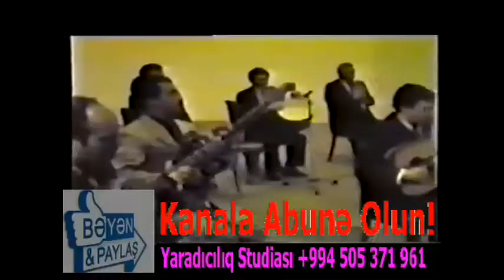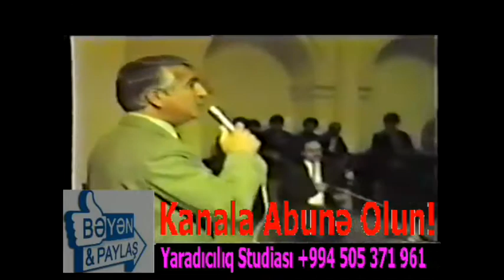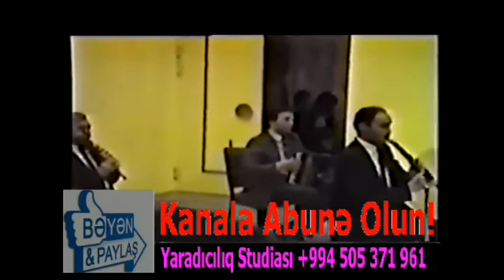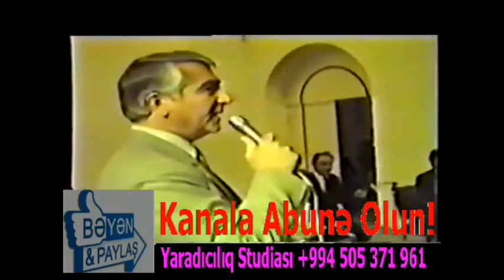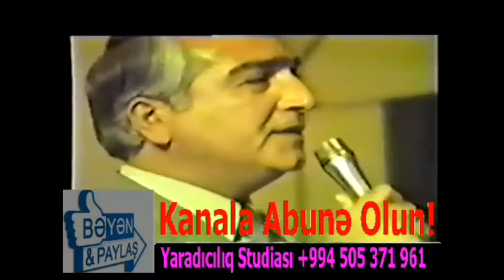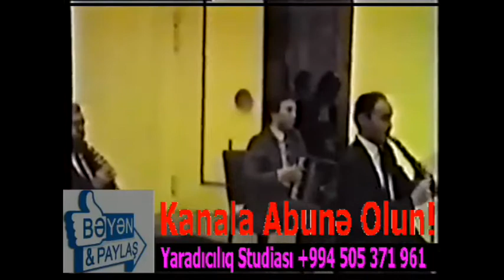Nizami Remzi Yox Yox Telesirem, Bele Vay Vay, Ay Menanet, A$iq Canan, Ses Yazısı 1978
Nizami Rəmzi, Yox Yox Tələsirəm, Belə Vay Vay, Ay Mətanət, Aşiq Canan, Səs Yazısı 1978

VİDEONU BƏYƏNİN VƏ KANALA ABUNƏ OLUN

Bu Kanalda, AoY Əliyevin Şəxsi Arxivində Mövcud Olan və Bu Gün də İfaçılıq Sənətinin Zirvəsində Xüsusi Yeri Olan, Məmmədbağır Bağırzadənin və Digər İfaçıların Lentə Yazılmış Səs və Video Yazılarından Hazırlanan Video-Çarxlar və Videolar Yayınlanır.

Yaradıcılıq Studiyası Kanalında Yeni Yeni Video-Çarxlar və Videolar Görmək İstəyirsinizsə Kanala ABUNƏ OLUN. Abunə olduqdan Sonra İsə ZInqrov İşarəsi Düyməsini Sıxmağı da Unutmayın. Zınqrov İşarəsini Sıxmaqla Siz Kanala Yüklənən Bütün Video-Çarxlardan Xəbərdar Olacaqsınız.

--Kanala və ya Video-Çarxlara Yazılan Şərhlərə Görə Yaradıcılıq
 Studiyası Yasər Abı Oğlu Arxivi YouTube Kanalı Məsuliyyət Daşımır
--Təklif və İstəklərinizlə Bağlı Bizimlə Əlaqə Saxlaya Bilərsiniz